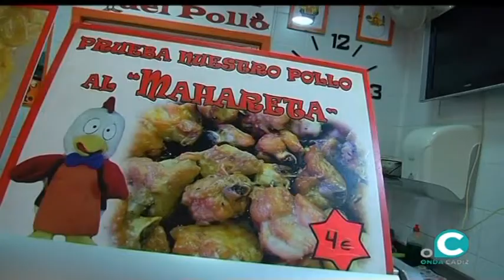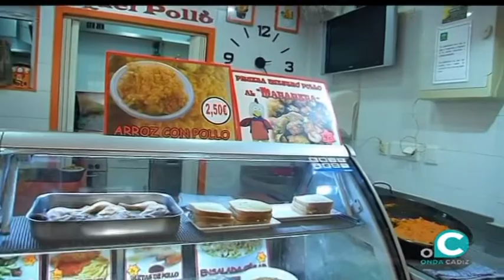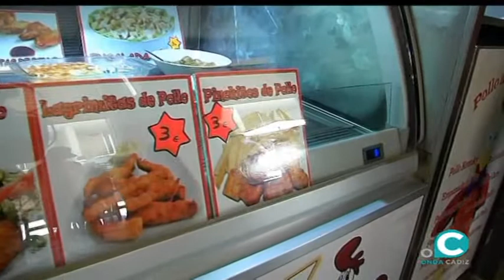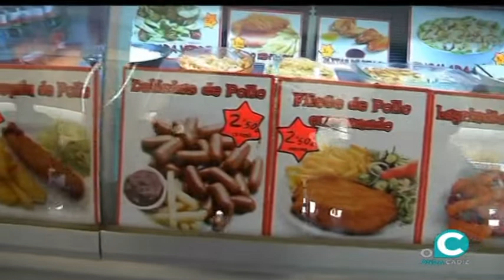EL MIRADOR SOCIAL 16 09 19 4 El Rincón del Pollo